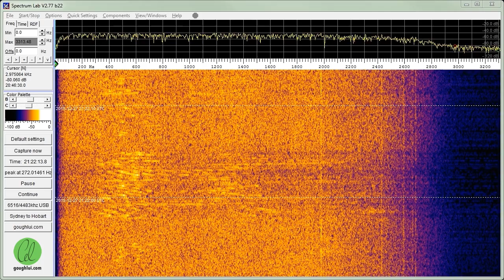StH 2015 - Sked 6 (28th Dec 0735 UTC+11)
The Sydney to Hobart Yacht Race is an annual event, starting on Boxing Day (26th December), racing a distance of around 1170km from Sydney, NSW to Hobart, TAS, Australia. This race is considered one of the most difficult yacht races in the world, and proves to be one of the sporting highlights around the Christmas period.